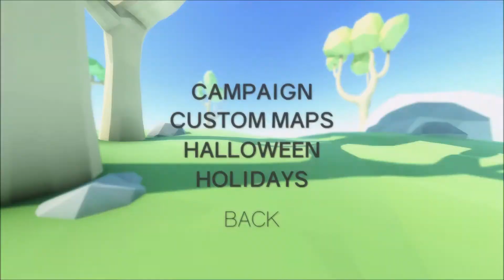"ClusterTruck" - World 7: Sci-Fi - Full Playthrough (No Abilities)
Clustertruck is a chaotic first-person action platformer where you do parkour on top of moving trucks in order to reach a goal, with "the floor is lava" rules. The game is developed by Landfall, and was published to Steam by tinyBuild on September 27, 2016. The main campaign has 10 worlds, and there are also additional seasonal worlds and workshop levels. Clustertruck has steam achievements, full controller support, stats and leaderboards.

Intro - 00:00
Level 7:1 - 00:05
Level 7:2 - 00:33
Level 7:3 - 01:15
Level 7:4 - 01:56
Level 7:5 - 02:24
Level 7:6 - 03:11
Level 7:7 - 03:56
Level 7:8 - 05:19
Level 7:9 - 06:30
Level 7;10 - 07:15